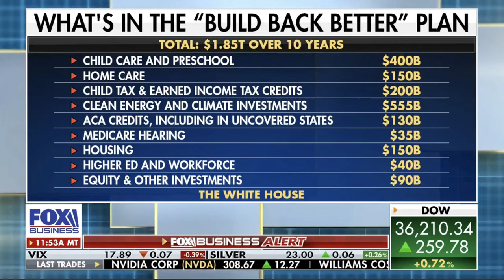Bill Johnson: Biden's Far-Left Agenda Must Be Stopped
Congressman Bill Johnson (R-Marietta) joined David Asman on Fox Business on December 27, 2021 to discuss Joe Biden's disastrous far-left agenda that will fundamentally change America for the worse. Biden's social reengineering agenda will exacerbate inflation and further hurt hardworking Americans who are struggling to make ends meet.